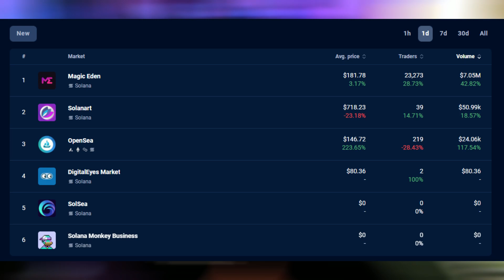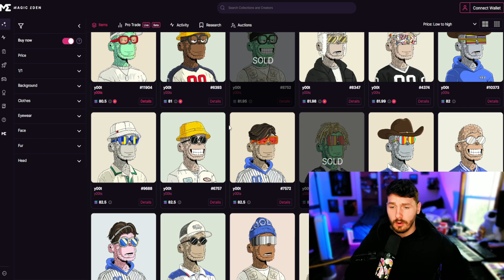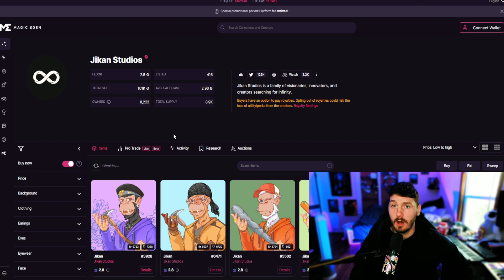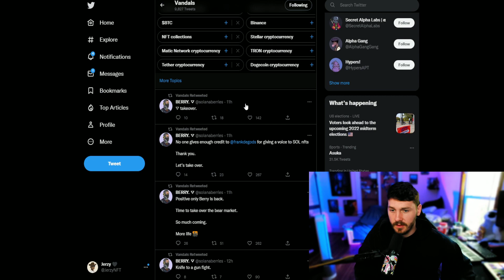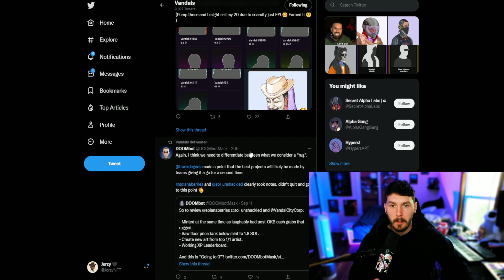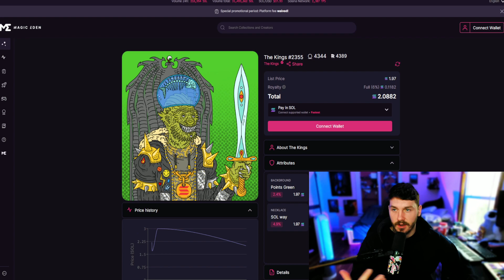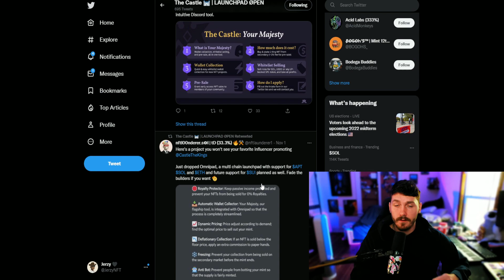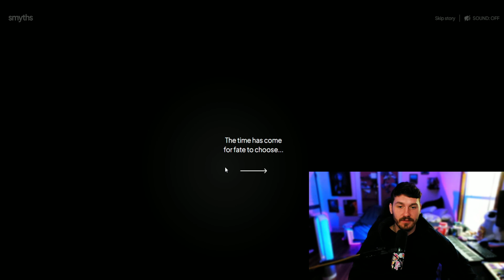BEST SOLANA NFTs TO BUY RIGHT NOW! MOST UNDERVALUED NFTs THAT COULD 100X! (NFT MARKET NEWS)